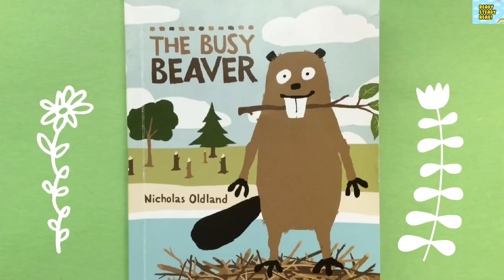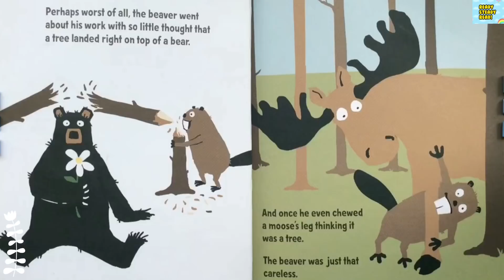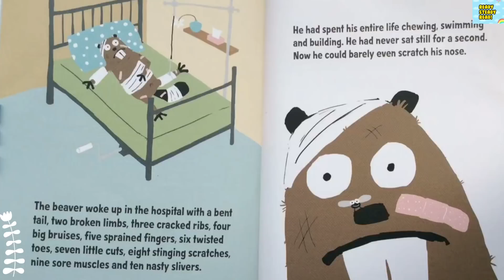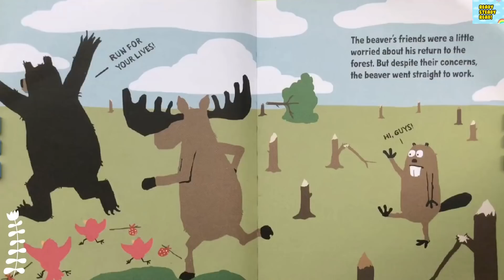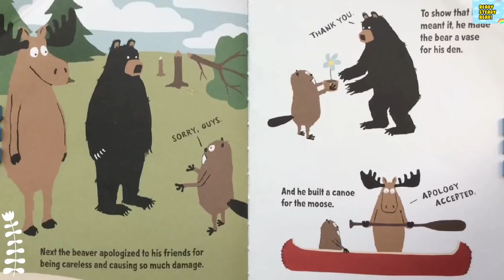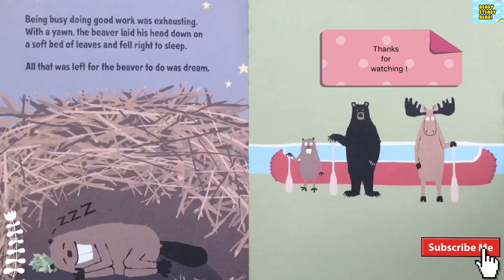Busy Beaver ,a cute kids story !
It’s a story of an irresponsible beaver ,who learns his lesson in a very funny and unique way by being responsible towards his mates !